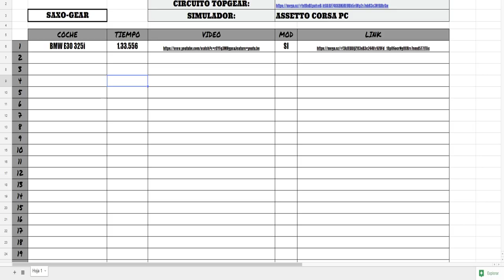SAXO GEAR #4 Ferrari F2004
➡️Juegos baratos:
(CODIGO SAXO para un 3% dto)

➡️CPU: i7 7700K 4.2GHz
➡️REFRIGERACIÓN: Deepcool captain 240
➡️GPU: Gigabyte GTX 1080 Xtreme Water Cooling
➡️PLACA BASE: MSI Z270 Gaming M7
➡️RAM: Corsair Vengeance 2x16 DDR4 3200
➡️FUENTE: 1000W Corsair Platinum
➡️SSD: OCZ Trion 150 240Gb SSD
➡️SSD: OCZ Trion 150 480GB SSD
➡️HDD: Seagate 7200 2Tb
➡️CAJA: NZXT H440

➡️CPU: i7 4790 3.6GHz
➡️REFRIGERACIÓN: Cooler Master Hyper
➡️GPU: Asus GTX 970 Turbo
➡️PLACA BASE: Asus Z97-P
➡️RAM: 2x8Gb Kingston DDR3 1600
➡️FUENTE: Corsair 850W Gold
➡️SSD: Kingston 240Gb SSD
➡️CAJA: Aerocool Strike X-one

🔸🔸COCKPIT🔸🔸
➡️ASR Leader Cockpit
➡️Thrustmaster TS-PC
➡️Heusinkveld Engineering Sim Pedals Pro
➡️TH8A Shifter
➡️ASR HANDBRAKE
➡️ASR Triple Screen Support
➡️Backet GPRace

🔸🔸PANTALLAS🔸🔸
➡️BenQ GL2460
➡️BenQ GL2250HM

🔸🔸CÁMARAS🔸🔸
➡️SJ5000X Elite 4K
➡️Logitech 930e

🔸🔸PERIFÉRICOS🔸🔸
➡️ElGato HD60PRO

LISTA DE COMANDOS:
!camaras
!cockpit
!comandos
!dashboard
!delao
!delau
!donar
!emblemas
!flip
!fuego
!juegos
!loot
!micro
!normas
!pantallas
!partner
!pc
!precio
!pregunta
!puntos
!ramona
!rancaelnuv
!replay
!ropa
!royale
!saludos
!setup
!steam
!trans
!vaper
!volante
!volantevirtual